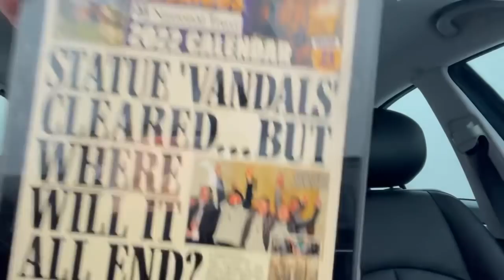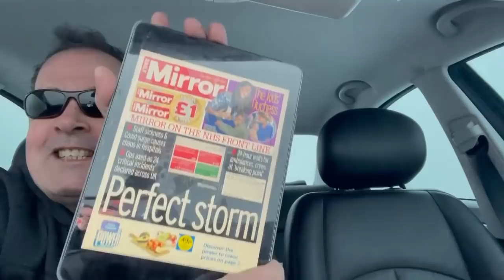Behold UK Epiphany Boris Johnson lying cheating incompetent corrupt useless, where will it all end?